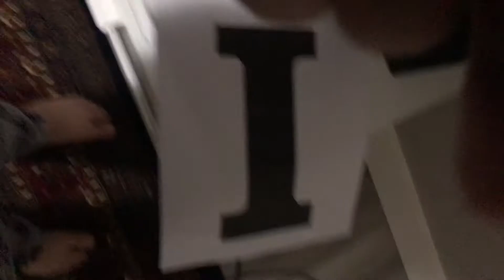Idk more asmr